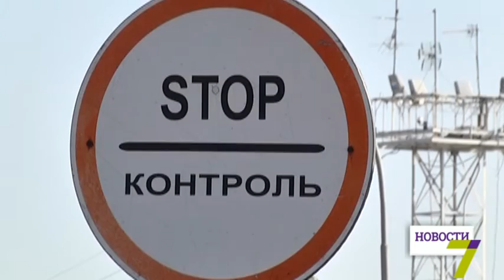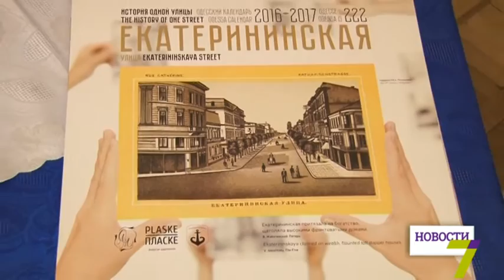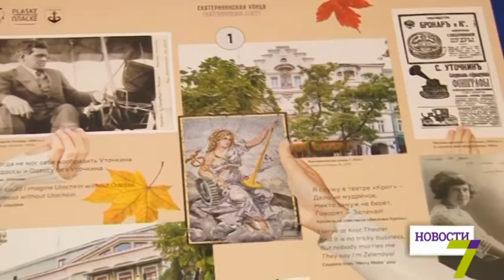5 сентября: выпуск новостей от 16:00